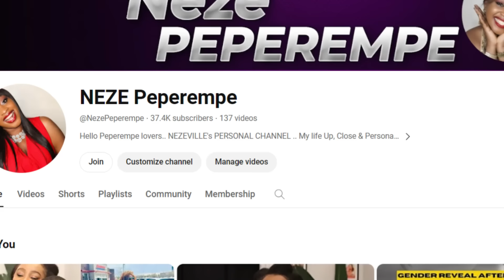WOFAI FADA: When your inlaws hate you & FINDING LOVE IN A HOPELESS PLACE..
ACCOUNT NAME: NEZEVILLE CONCEPTS.(WEMA BANK)
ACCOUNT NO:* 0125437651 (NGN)